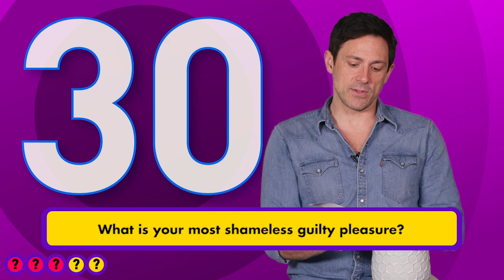Looking for a Cute Guy with a Guitar? Meet Shameless's Steve Kazee | Chatter | People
See how Jamie Foxx's looks have changed over the years!